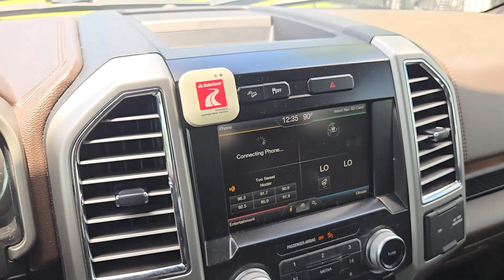2015 Ford F-150 King Ranch 4WD SuperCrew 145 Rockwall, Garland, Mesquite, Dallas, McKinney TX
Pre-Owned 2015 Ford F-150 King Ranch 4WD SuperCrew 145 available at Southwest Kia Rockwall located in 1790 I-30 Frontage Road, Rockwall, TX, 75087. Servicing the Rockwall, Garland, Mesquite, Dallas, McKinney area.
Please mention the stock FFB89998A when you contact the dealership for this vehicle.

F-150

Look no further than the  2015  Ford F-150.  Enjoy a new level of ease and confidence whether at work or play when you're in this F-one-fifty. Available features let you customize its hard-working bed, and a unique combination of military grade aluminum alloy and high-strength steel give you the edge with class-leading towing and payload capabilities.  These are just some of the great options this vehicle comes with: Aluminum Wheels. Feel the satisfaction that comes from reaching a higher level of productivity in this F-one-fifty. Treat yourself to a test drive today. Our friendly staff will give you an outstanding customer experience.